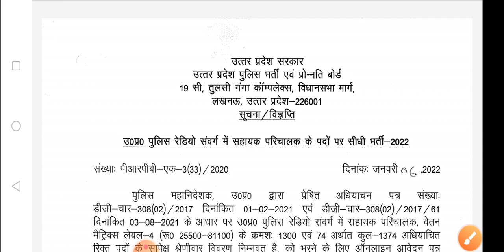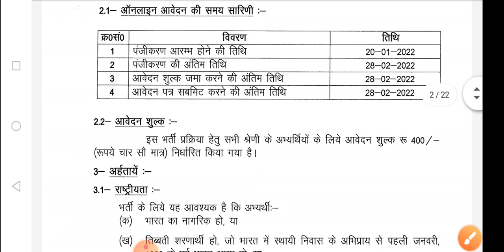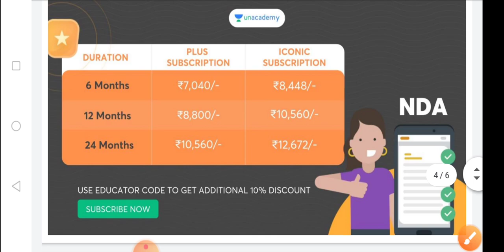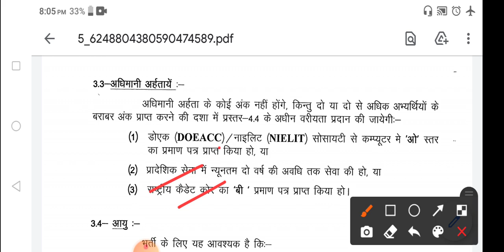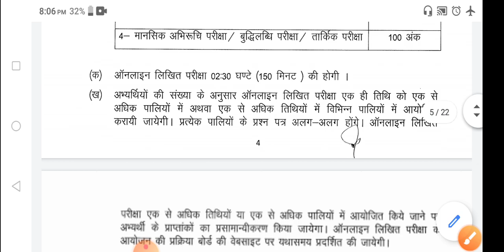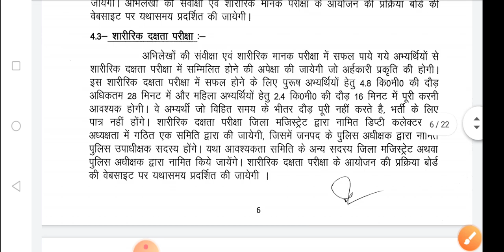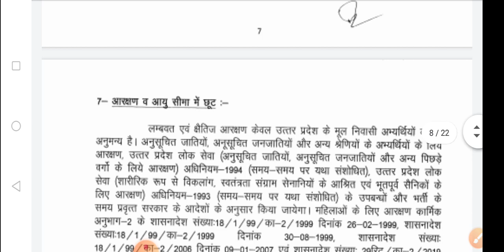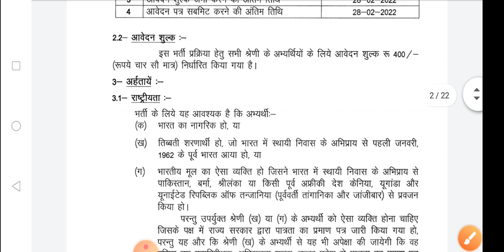Up Police Radio Assistant Operator Vacancy 🔥| Official Notification | Selection Process | Eligiblity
Up Police Radio Operator VACANCY
up Police Radio Operator new vacancy
up Police Assistant Radio Operator Vacancy Details
Up Police Radio Assistant Operator Vacancy Details
Up Police Radio Operator Vacancy Details
Up Police 12th pass Vacancy
Up Police Radio Assistant Operator Salary
Upp Assistant Radio Operator complete details
upp new vacancy
upp new vacancy update
up police constable vacancy update
up Police vacancy update 2022
Up Police Radio Operator Syllabus
Up Police Assistant vacancy